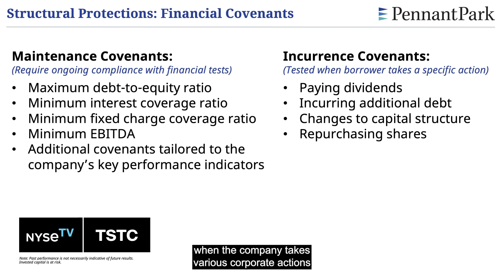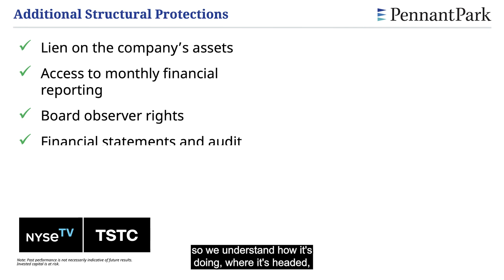PennantPark Partner Michael Applebaum on Middle Market Loans and More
PennantPark Partner, Michael Appelbaum, discusses with Trinity Chavez the importance of structural protections for middle market loans. Michael describes the financial covenants, monthly reporting requirements, and additional lender rights that enable PennantPark to protect investor capital from undue risk. Michael also explains the importance of prudent credit agreements with strict limitations on EBITDA add-backs to ensure our covenants are based on real earnings, not future ambitions.